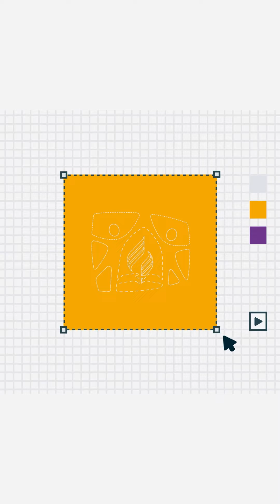UNA NUEVA CASA PARA DIOS | adventistaozama.org